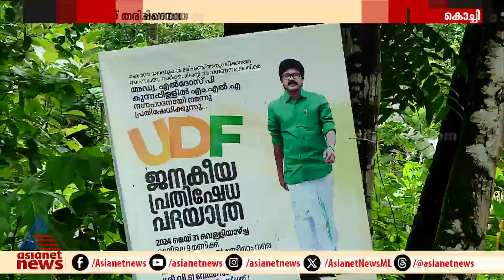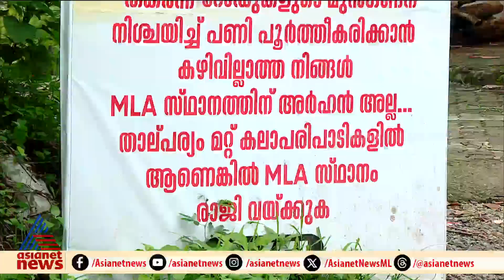'ഈ റോഡ് ഒന്ന് നേരേയാക്കി തരാമോ?'; തകർന്ന് തരിപ്പണമായി ഓണംകുളം ഊട്ടിമറ്റം റോഡ്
'ഈ റോഡ് ഒന്ന് നേരേയാക്കി തരാമോ?, മൂന്ന് പതിറ്റാണ്ടായി അറ്റകുറ്റപ്പണി നടക്കുന്നില്ല, പരാതി പറഞ്ഞ് മടുത്തു'; തകർന്ന് തരിപ്പണമായി ഓണംകുളം ഊട്ടിമറ്റം റോഡ്